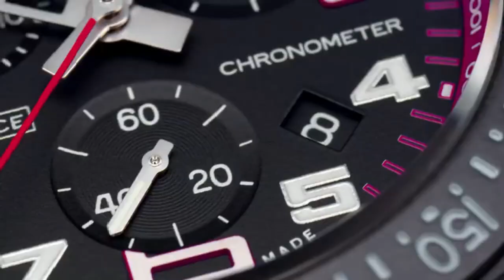Breitling - Endurance Pro 38 & 44 I Jura Watches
The Endurance Pro 38 and 44—the ultimate athleisure watch, now in vibrant new colorways.